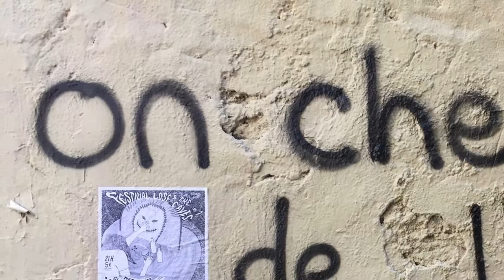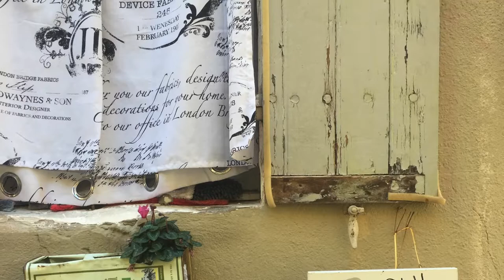un rêve de Nordine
accompagné par Jim O'Rourke et des images du monde.
la voix de Nordine B. a été enregistrée en 1992 à Sarlat.